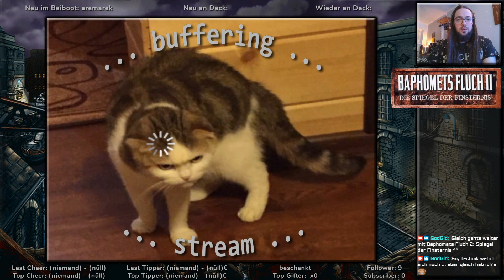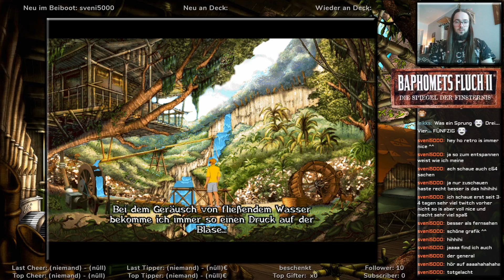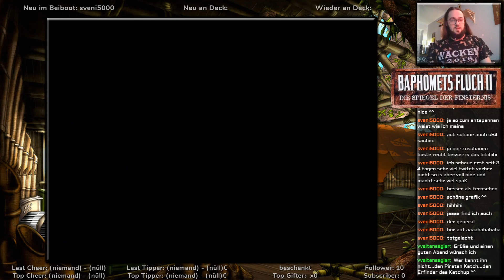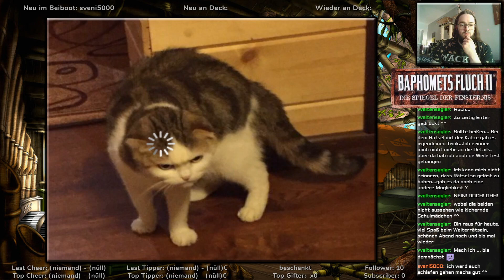Baphomets Fluch 2: Die Spiegel der Finsternis #2 Let's Play / deutsch / german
Wir spielen Revolution Softwares 1997 erschienenes Spiel "Baphomets Fluch: Die Spiegel der Finsternis" :)

Dies ist eine Aufzeichnung des Twitch-Livestreams.

Euch gefällt, was ihr seht? Dann besucht uns doch beim nächsten Stream oder schaut euch einfach mal auf dem Kanal um!